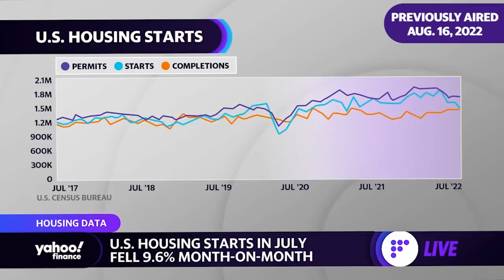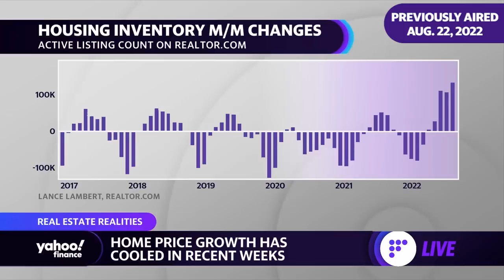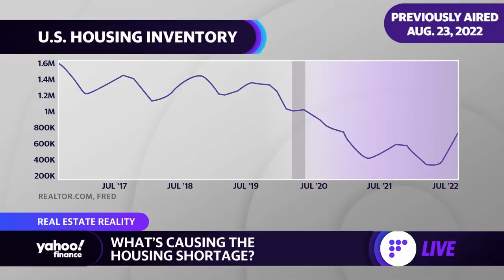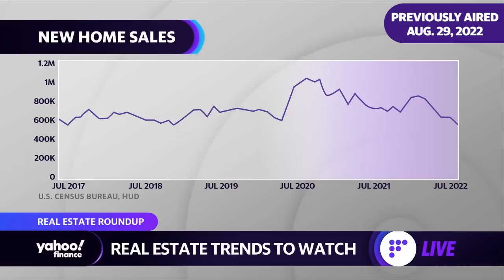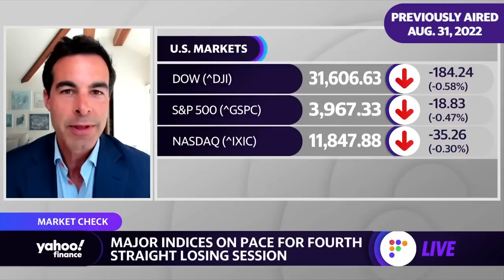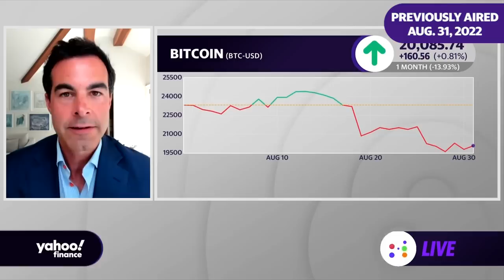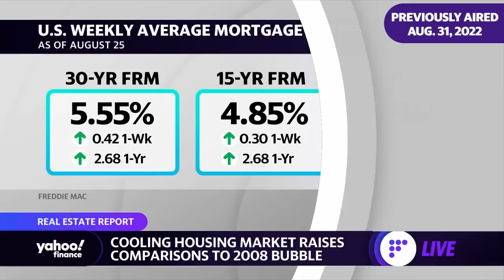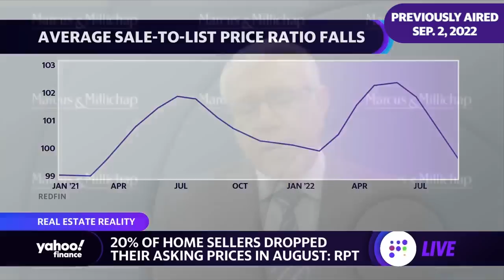Housing Outlook 2023: Is the U.S. sliding into a ‘house recession’?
Yahoo Finance live anchors and guests take a deep dive into the housing market as the Fed continues to raise interest rates, homebuilding slows, inflation increases and the real estate market sputters onwards.